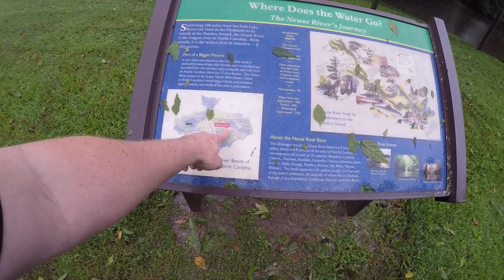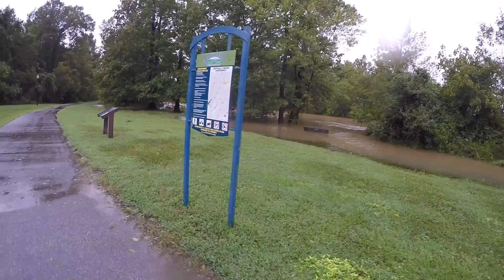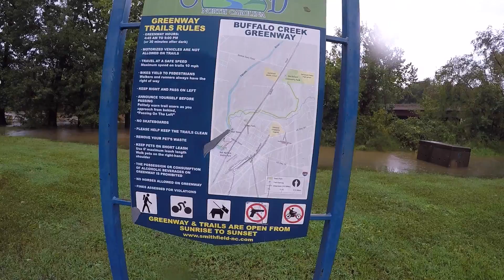Hurricane Florence in Clayton and Smithfield North Carolina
High PSI tv T SHIRTS

Set your goals high.

and